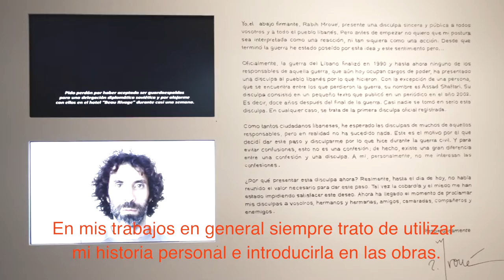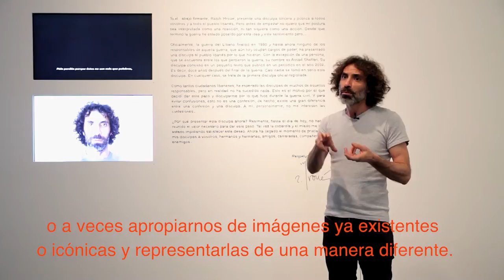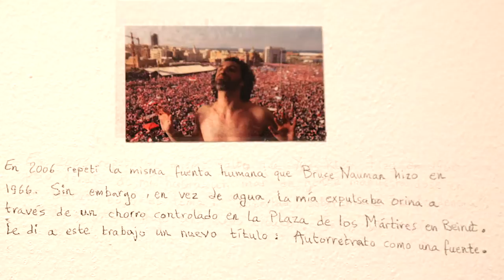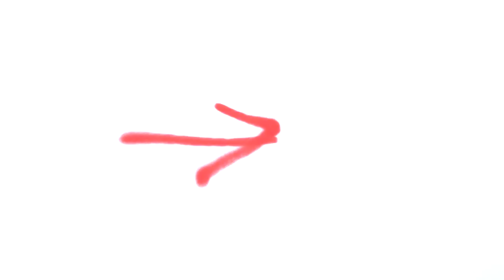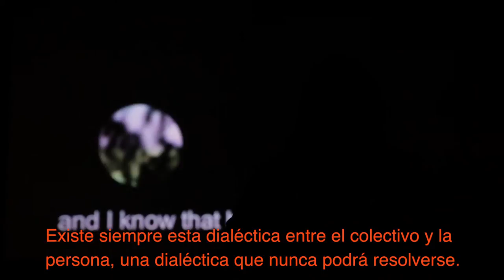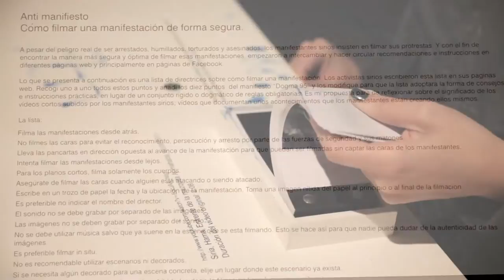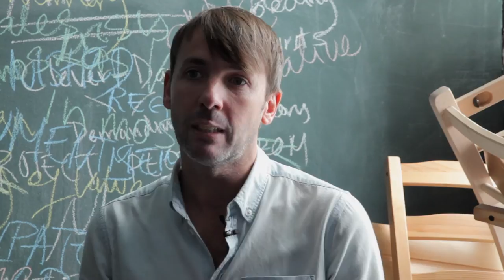EXPOSICIÓN RABIH MROUÉ IMAGE(S) MON AMOUR.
Video de la exposición del artista libanés Rabih Mroué "Image(s), mon amour" expuesta en el CA2M del 27 de septiembre de 2013 al 2 de febrero de 2014. Con entrevistas a Rabih Mroué, Aurora Fernández-Polanco (comisaria de la exposición) y Pablo Martínez (Responsable de Educación y actividades públicas del CA2M).

Primera exposición individual en España del artista libanés Rabih Mroué (1967). Director, autor teatral, performer, ensayista y artista visual, su trabajo reflexiona siempre sobre los usos de las imágenes en (y contra) las narrativas oficiales: desde la realidad geopolítica del Líbano hasta la producción masiva de imágenes en la revolución Siria.

Mroué colecciona documentos que le inquietan y le afectan. Como ha dicho en numerosas ocasiones, parte siempre del "no saber" (que encierran esos videos, fotos, recortes de periódicos, pero también relatos de testigos) para pasar inmediatamente --con la "intuición como método"- a una fase inquisitiva, un proceso investigador que comparte con su audiencia. A través de experiencias concretas que marcaron su biografía (especialmente la guerra (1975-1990) y la posguerra civil libanesa, junto a las ocupaciones por parte de Israel), los trabajos que lleva a cabo Rabih Mroué con su archivo personal suscitan preguntas que, entre nuestras propias vivencias y los relatos de los media, nos atañen a todas, a todos; asuntos que tienen que ver con la verdad, la ficción, la memoria, el olvido, la desaparición y los mecanismos que rigen las trampas de la representación o que, tal como sucede  hoy, instauran nuevas y poderosas relaciones entre esas imágenes  y  nuestros cuerpos.

EXHIBITION RABIH MROUÉ IMAGE(S) MON AMOUR.

Video of Rabih Mroué's exhibition "Image(s), Mon Amour" on view at CA2M Centro de Arte Dos de Mayo (Madrid) from september 27th 2013 to february 2nd 2014. Contains interviews to Rabih Mroué, Aurora Fernández Polanco (curator), and Pablo Martínez (head of Education and Public Programs at CA2M).

First solo exhibition in Spain. Mroué (Lebanon, 1967) developed his career as director, playwright, performer, essayist and visual artist, his work always reflects on the use of images for (and against) official narratives: from the Lebanese geopolitical reality to the massive production of images of the Syrian revolution.

Mroué collects documents that disturb and affect him. As he as stated several times before, he always starts from "not knowing" (that enclose those videos, photos, newspaper clippings, keeping always eye-witness accounts) to immediately switch to --with "intuition as method"- a inquisitive phase, an investigator process, a researching process shared with the audience. Throughout specific experiences that marked his biography (specifically the war (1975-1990) and Lebanon´s post-war, alongside the Israeli occupation) the works carried out by Mroué with his personal file raise questions that, among our own life experiences together with news from the media, concerns all of us; issues that have to do with truth, fiction, memory, forgetfulness, disappearance, and mechanisms that rules representation tricks or that, as it is now happening, establishes new and powerful relationship between those images and our bodies.

Video made by Mar rojo.